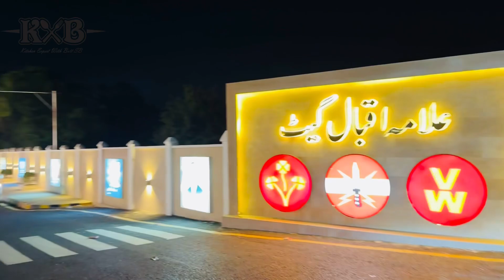12 Rabi-UL Awal Ki Ronaq In Sialkot Cantt | Sialkot Cantt Saj Gaya | Vlog | KXB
12 Rabi-UL Awal Ki Ronaq In Sialkot Cantt | Sialkot Cantt Saj Gaya | Vlog | KXB

12 Rabi-UL Awal Ki Ronaq In Sialkot Cantt
Sialkot Cantt Saj Gaya
Bazar
Market
Sialkot Ki Ronaq
Cannt Ki Ronaq
Sialkot Ki Saar
Vlog
KXB